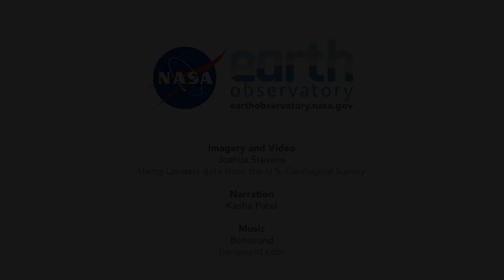February Flooding Along the Mississippi River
Intense storms from February 22-24, 2019, caused major flooding along the Middle Mississippi River. On February 25, 2019, the Landsat 8 satellite acquired images of swollen portions of the Mississippi River. That imagery is shown here alongside more typical winter conditions from February 27, 2014. Several areas near Cape Girardeau, Missouri, Cairo, Illinois, and Memphis, Tennessee experienced moderate to major flooding.